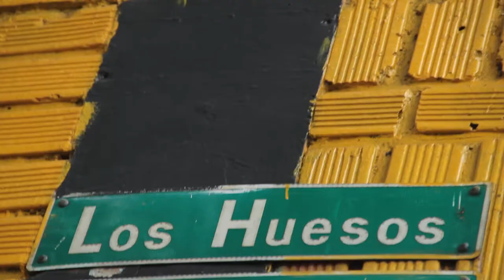Videoensayo - El hidrógeno está en todas partes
Si el mundo se podría mover con hidrógeno, sería maravilloso. Porque el hidrógeno está en todas partes. Somos ricos en hidrógeno!
Por eso nuestro equipo de cosas locas se puso a buscar el hidrógeno en en la vida cotidiana.